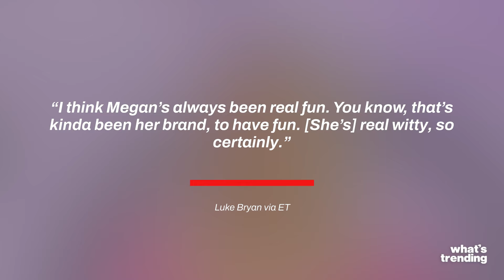Who Will Replace Katy Perry on 'American Idol'?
With Katy Perry not returning as a judge for ‘American Idol’ next season, the show’s remaining judges have their sights set on possible replacements.